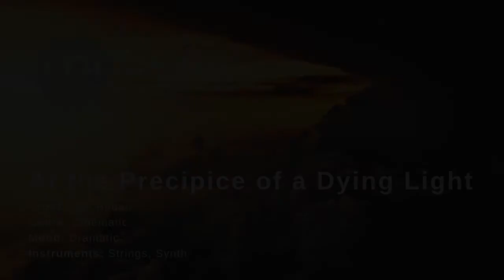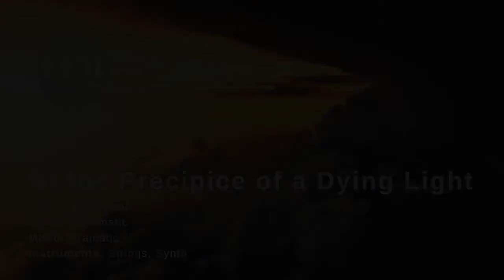🔥 New Release 2019 | At the Precipice of a Dying Light - Dan Bodan | Cinematic | Dramatic Music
We publish new tracks every week. ❤️

🎧 Music Track Information:

Title: At the Precipice of a Dying Light by Dan Bodan
Genre: Cinematic
Mood: Dramatic
Instruments: Strings, Synth

You’re free to use this song in any of your videos. Crediting isn’t required, but is very much appreciated. You may include the following in your video description (Copy & Paste).

Music: At the Precipice of a Dying Light by Dan Bodan

🌟 Relevant hashtags:
crfmusix

[YTAL-OCT2019]